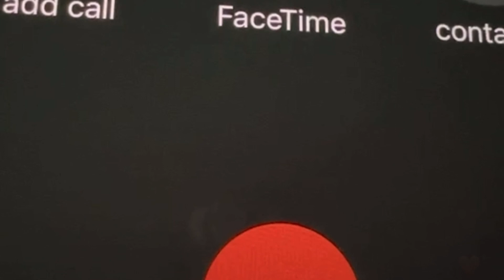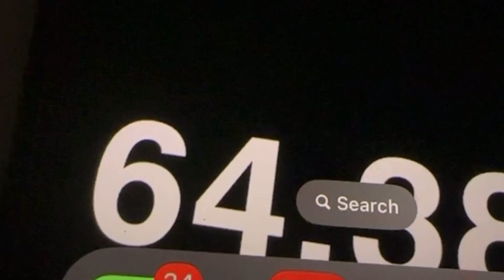“THIS JUDGE IS CRAZY” Gervonta Davis MAKES SENSATIONAL CLAIM from PRISON during IG CALL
Boxing King Media is the fastest growing boxing media channel in the world, we are now the largest cross platform boxing channel in Europe.